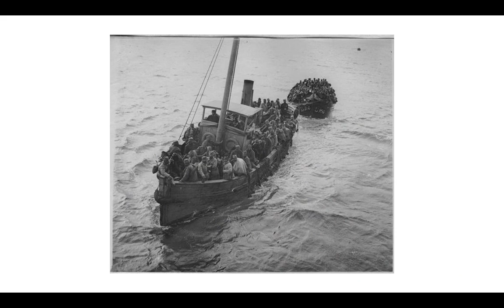WWI Prima guerra mondiale 1914-1916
Attribuzioni: Snow at the front, National Library of Scotland

Frank O. Salisbury creator QS:P170,Q129331, King Peter of Serbia retreating across the Albanian Mountains, 1915, marked as public domain, more details on Wikimedia Commons